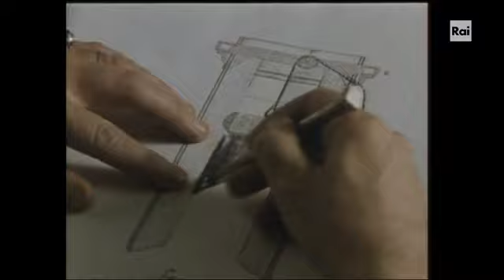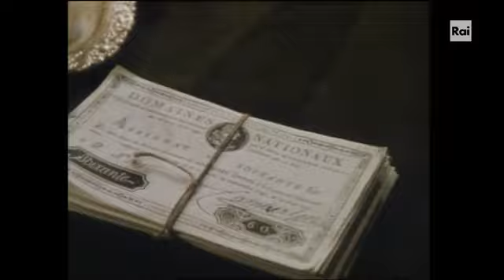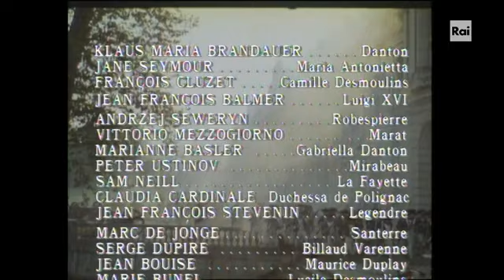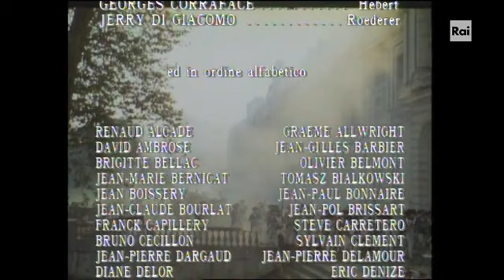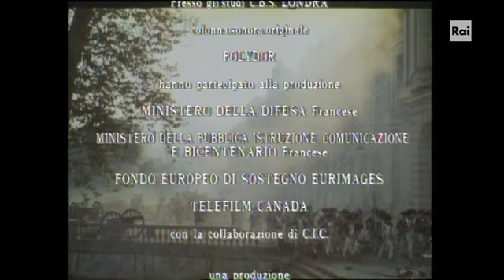La Rivoluzione Francese-2º episodio